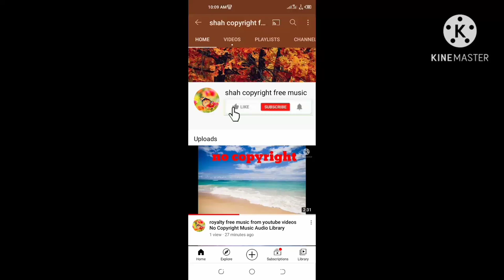free background music from youtube videos no copyright music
Free Copyright Background Music From YouTube Videos vlog Videos gaming videos no copyright background music love music motivation music creator of audio library best sound